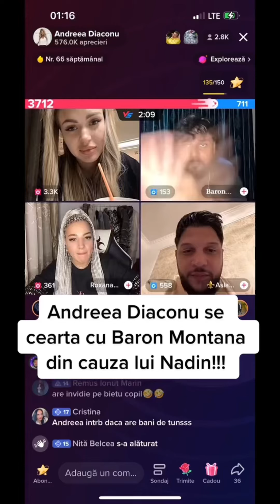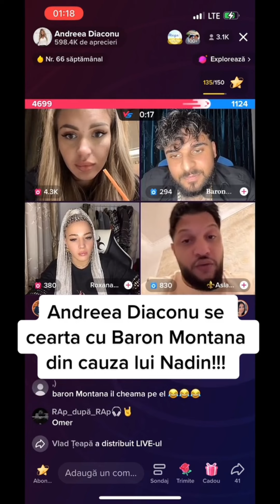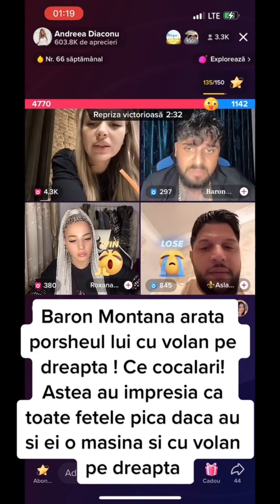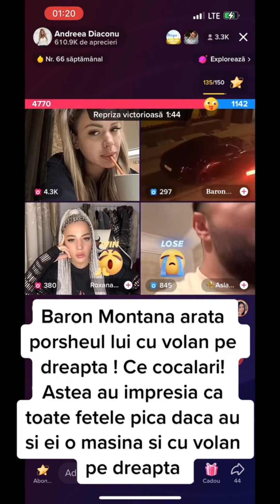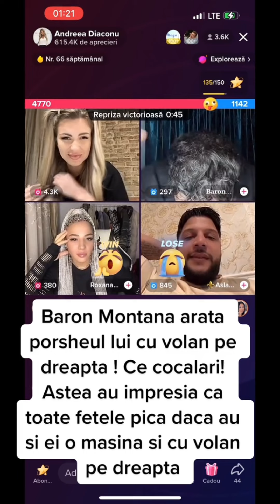Andreea Diaconu Se Ceartă Cu Baron Montana Din Cauza Lui Nadin🚨🚨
Nu uiți sa va abonați